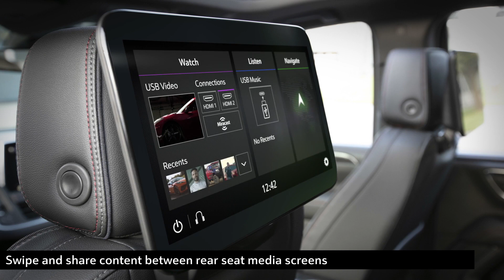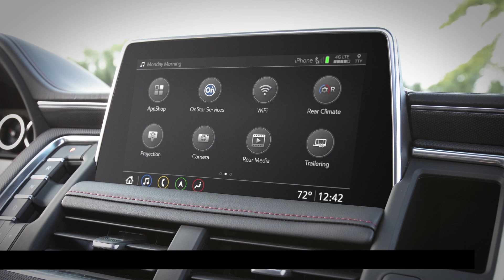Chevrolet Rear Seat Media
The new rear-seat media system in Tahoe and Suburban will be the most advanced and capable in the full-size SUV segment. In addition to their 12.6-inch size, the rear screens are positioned for optimal view for both second- and third-row passengers. Each rear screen offers independent connections, so passengers can watch different content on each side. Additionally, rear passengers can share content from one screen to the other, mirror content from an Android phone to a screen and “send” navigation points of interest, like restaurant suggestions or pit stop locations, to the central infotainment screen up front.